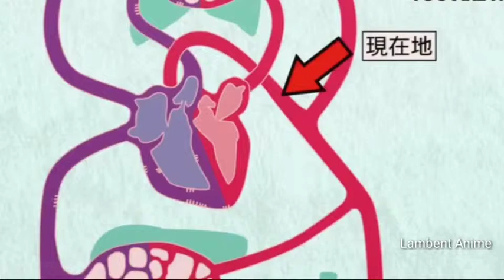Red on Fire | Cells at Work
To Buy @ OFFERS

Fairy Tail Necklace Pendant =

Fairy Tail Laptop Skin
Link 1 =
Link 2 =
Link 3 =

Anime Poster
Albedo Scroll =

Anime Logo
Uchiha Logo Tshirt =
Fairytail Logo Necklace =

Anime BlueRay Disk
Attack on Titian Special Edtion =

Overlord Manga(20%) =

Mobile Back Case
Tokyo Ghoul =